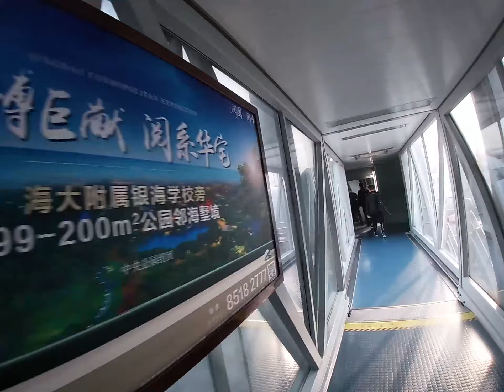坐飞机体验 airplane experience L009